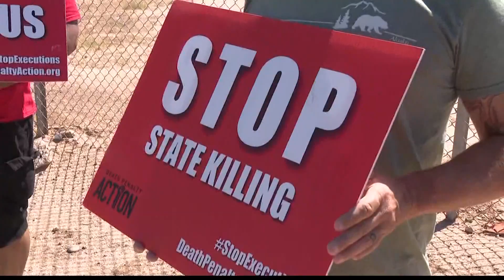Deana Bowdoin remembered by her sister after the execution of Clarence Dixon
The sister of Deana Bowdoin, a young woman killed by Clarence Dixon in 1978 in Tempe, has pursued justice for decades. Deana was remembered by her sister, Leslie James, after Dixon was executed on Wednesday.